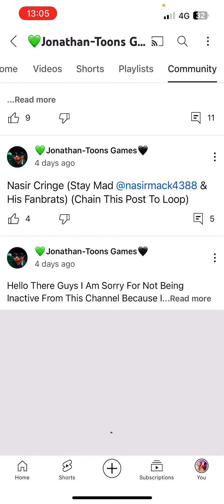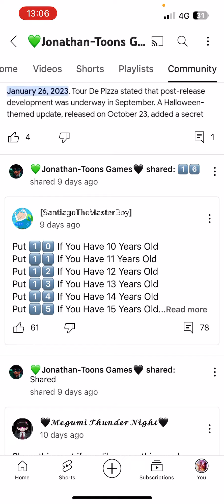(Reuploaded) Ssaul The Movie Nerd Rants #4 Johnathan Toons Games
Made for constructive criticism purposes only